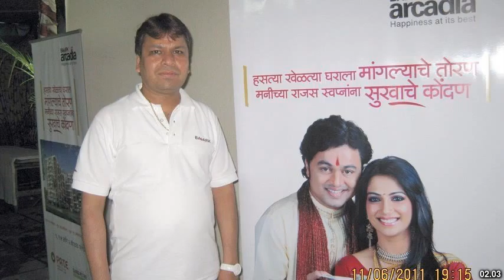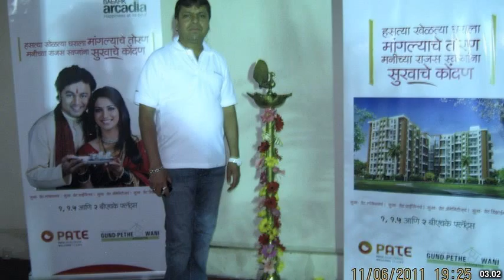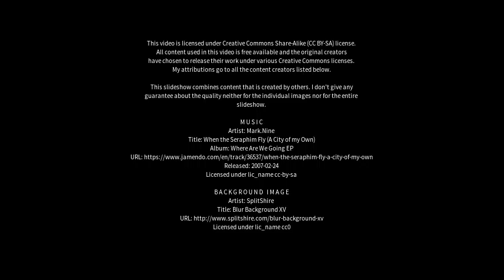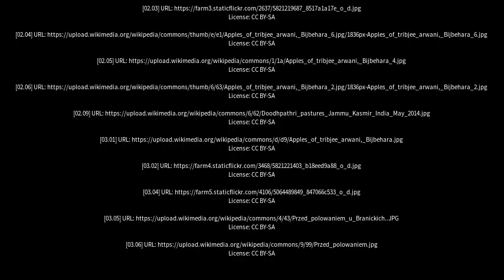Best places to visit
Best places to visit - Wani (India) Best places to visit - Slideshows from all over the world - City trips, nature pictures, etc.